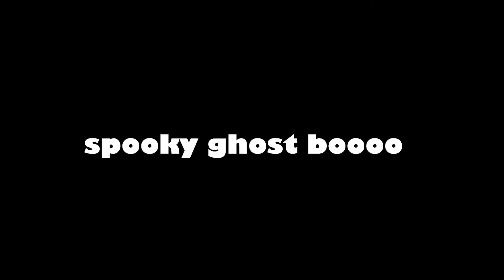WORLDS Greatest Ghost Hunters: Phasmophobia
Spysix:
(Mint) Mintfree:

THUMBNAIL ARTIST ▼

me

MUSIC ▼